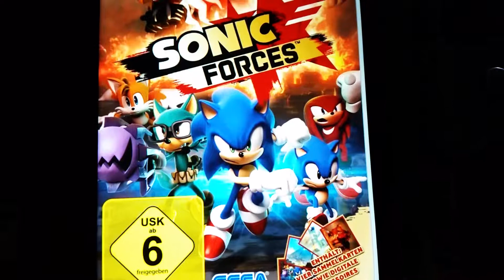Frohe Weihnachten ⛄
Deutsch

Deutsche Version

Plattform nur für Nintendo Switch

Deutschland Datum wann das Spiel offiziell raus kamm 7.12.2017

Nicht vergessen das Video zu bewerten

Wen dir das Video gefällt dan zeig es mit einem Daumen hoch das würde mich sehr freuen und du kannst natürlich auch sehr gerne mein Kanal kostenlos abonnieren DANKE für den Support

IchWünsche dir Viel Spaß auf meinem Kanal und Viel Spaß beim Video